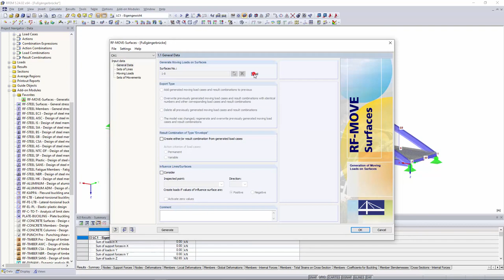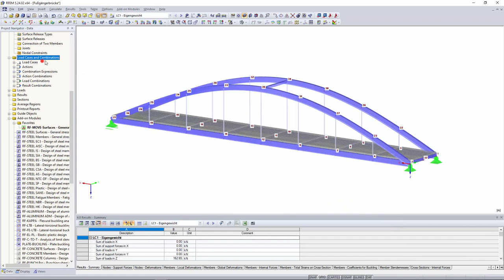[EN] KB 001665 | Создание подвижных нагрузок в модуле RF-MOVE Surfaces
Дополнительный модуль RF-MOVE Surfaces значительно облегчает создание загружений для различных положений подвижных нагрузок. На основе этих положений затем создаются отдельные загружения для программы RFEM. По желанию можно в модуле создать также сводное расчетное сочетание всех положений нагрузки.